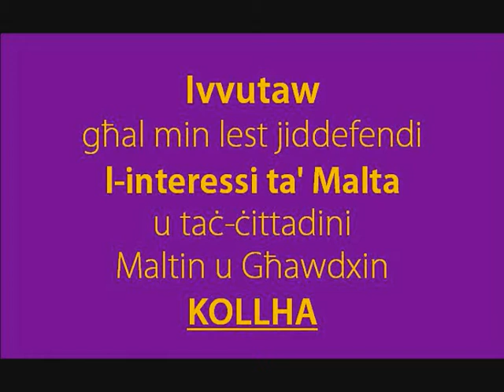3 minuti fuq Super 1 (04.06.2009)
L-ahhar gurnata tal-kampanja elettorali.

Il-kandidati tal-PL jinghataw tlett minuti kull wiehed f'edizzjoni specjali fuq Super One.

Sharon Ellul Bonici - Partit Laburista
Candidate for the European Elections 2009 (Malta)

♦ The PL candidates (in alphabetical order):
• Claudette Abela Baldacchino
• John Attard Montalto
• Glenn Bedingfield
• Steve Borg
• Maria Camilleri
• Joseph Cuschieri
• Sharon Ellul-Bonici
• Louis Grech
• Kirill Micallef Stafrace
• Marlene Mizzi
• Edward Scicluna
• Christian Zammit

♦ The PN candidates (in alphabetical order):
• Simon Busuttil
• David Casa
• Rudolph Cini
• Alan Deidun
• Edward Demicoli
• Vince Farrugia
• Roberta Metsola Tedesco Triccas
• Alex Perici Calascione
• Frank Portelli
• Marthese Portelli

♦ AD candidates
• Arnold Cassola
• Yvonne Ebejer Arqueros

♦ AN candidates:
• Malcolm Seychell
• John Spiteri

♦ ALP: Emmy Bezzina

♦ ALD: John Zammit

♦ Libertas: Mary Gauci

♦ Norman Lowell